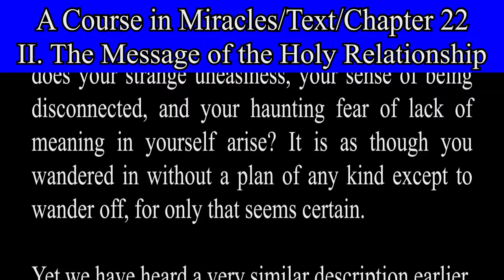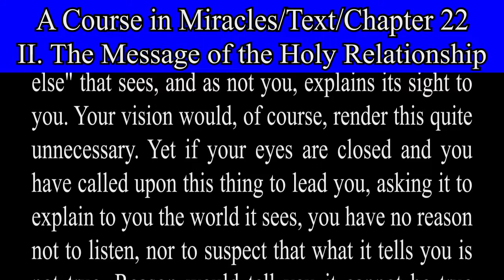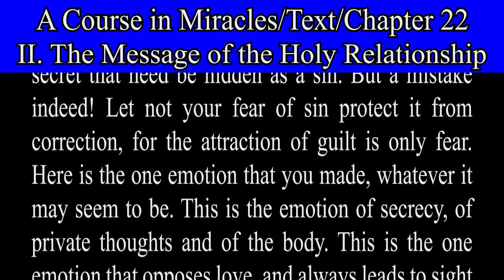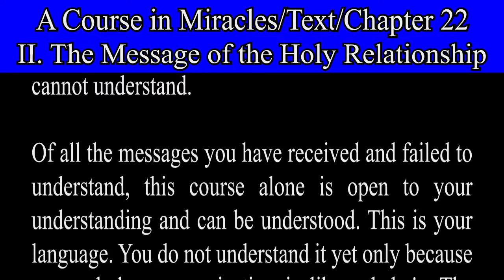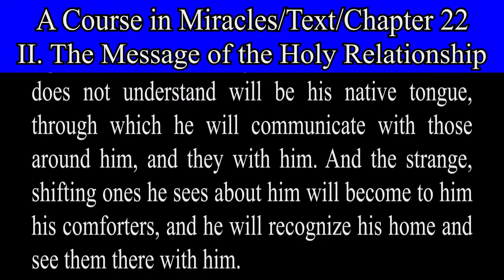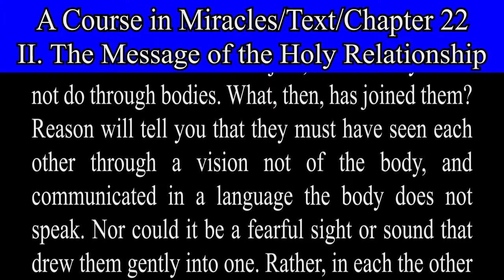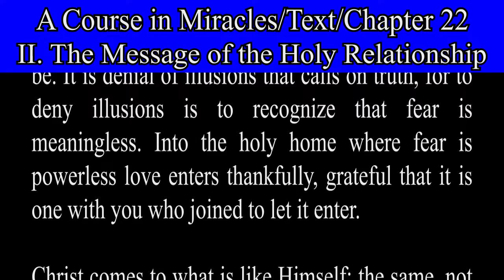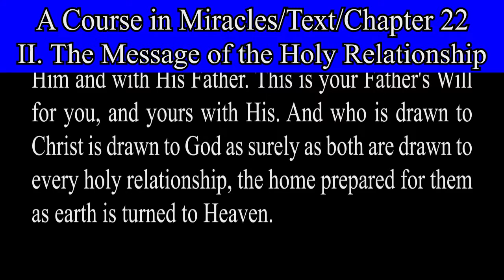A Course in Miracles-Text-Ch 22. 1 The Message of the Holy Relationship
The Message of the Holy Relationship.
SALVATION AND THE HOLY RELATIONSHIP.